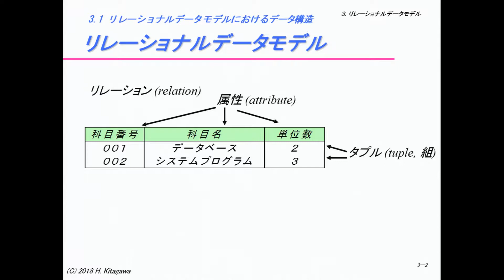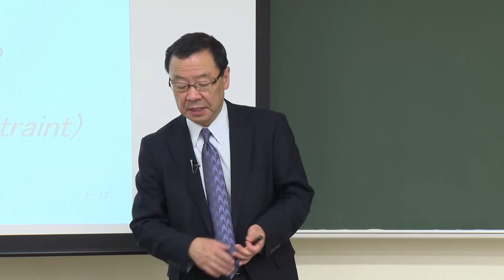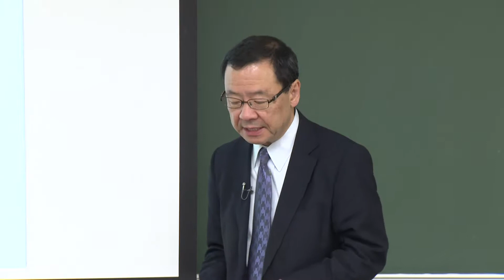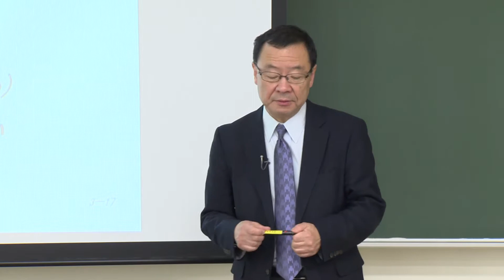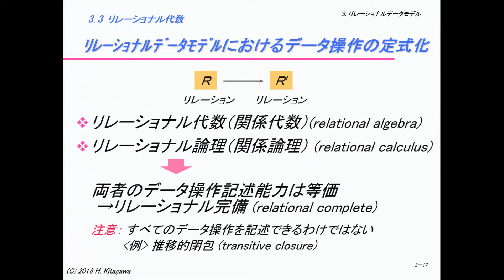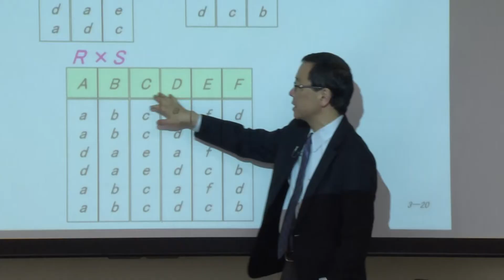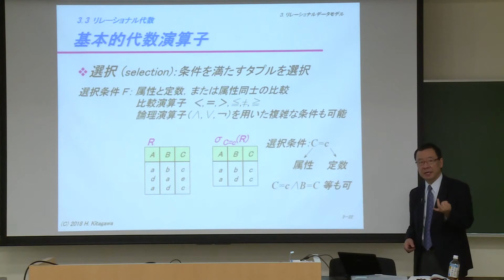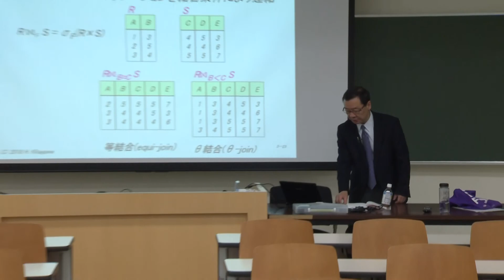データベース概論Ⅰ_5.リレーショナルデータモデル(2)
データベースシステムに関する入門．データベースの基本概念，データモデリング，リレーショナルデータモデル，データベース言語SQL，リレーショナルデータベース設計論，物理的データ格納法，問合せ処理等について講述する．

【教科書】
「データベースシステム」(北川博之著、オーム社)